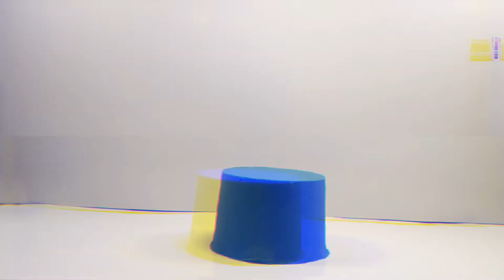Kinetic Sand Cutting ASMR vol 10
Good morning I am a bit more about the same I am a bit of a